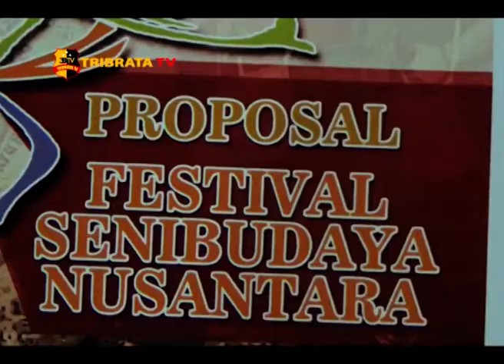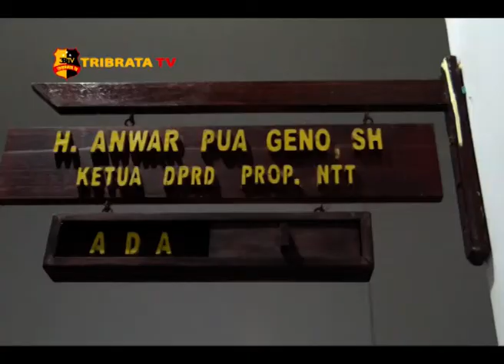KP2LA KUPANG SERUKAN PILKADA DAMAI LEWAT BUDAYA